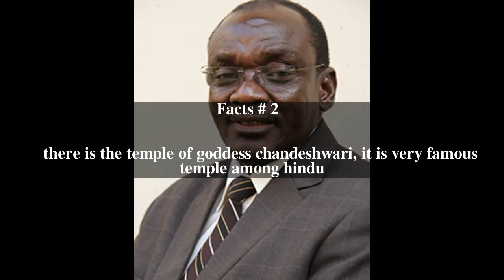Mohadi Top # 8 Facts